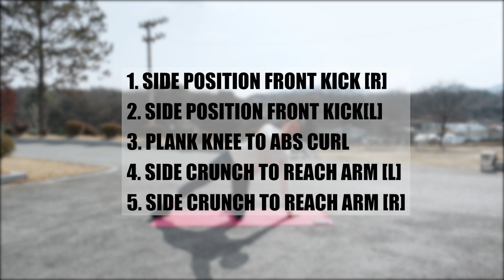ABS WORKOUT 05 💪🏻복부 돌려깎기 👊🏻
안녕하세요 MAKEDANDAN입니다.

살찐 맥다니와 함께 하는
뱃살줄이기 운동 !!! 히히

시간이 너무 긴 것 같아 힘드시다면
30초 운동
15초 휴식으로 변경해서 진행하셔도 되세요 💪🏻

누워서 하는 복부운동의 경우 목에 뻐근함을 많이 느끼시는 분들이 계시죠
시간을 짧게 잡고
20초씩 끊어서 시작하세요.
목디스크 환자분들이 아니고서야
천천히 시작하셔야쥬 👍

1️⃣ SIDE POSITION FRONT KICK[R]
2️⃣ SIDE POSITION FRONT KICK[L]
3️⃣ PLANK KNEE TO ABS CURL
4️⃣ SIDE CRUNCH TO REACH ARM[L]
5️⃣ SIDE CRUNCH TO REACH ARM[R]

복부 운동은 모든 자세가 바른 자세에서 진행이 되셔야 근육의 쓰임이 많아지고 안쪽 코어 근육까지도 사용이 됩니다.
평소 바른 자세 습관을 가지고 생활해주세요 :)